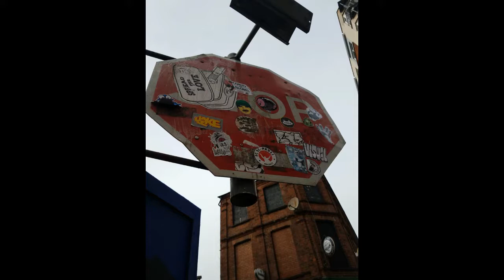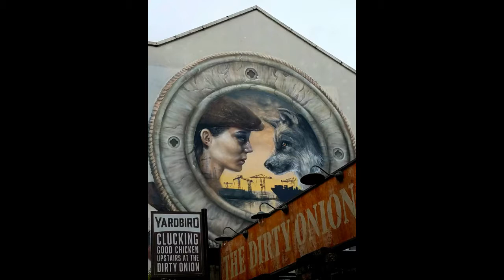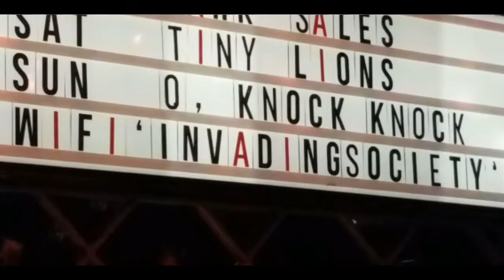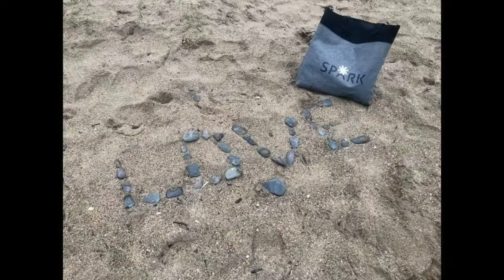Ireland Retreat 2018 part 4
My trip to Ireland and Spark Retreat part 4